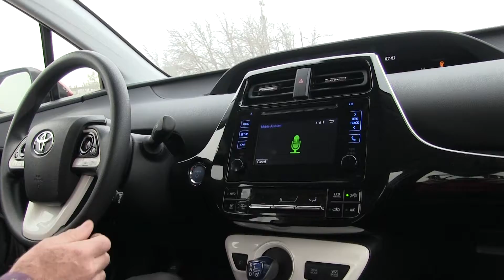2017 Toyota Prius Review